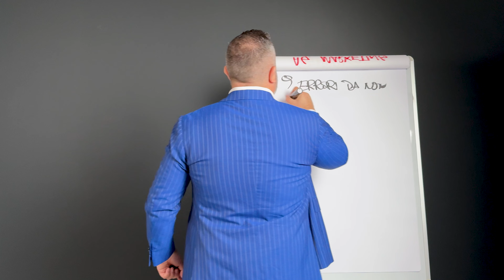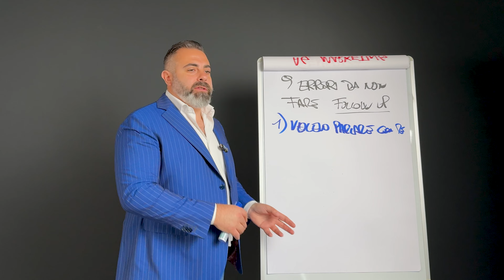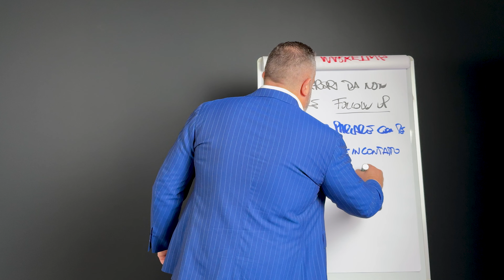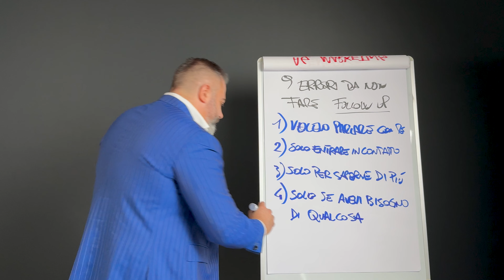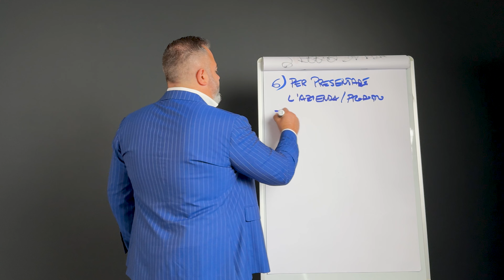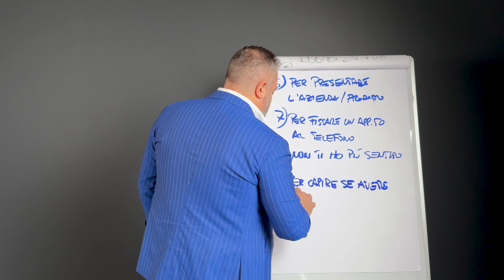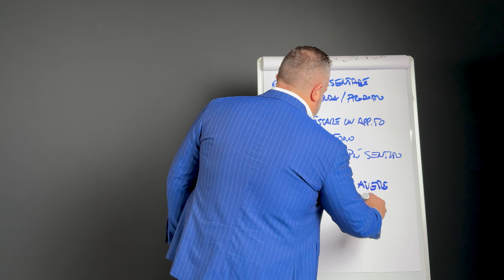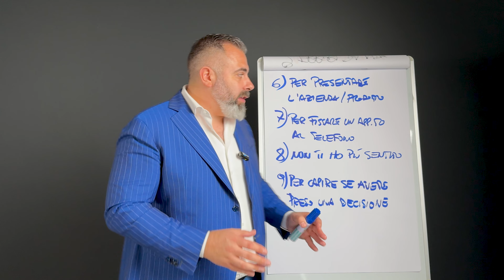I 9 errori da non fare nelle telefonate di Follow Up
La maggioranza degli imprenditori, venditori e professionisti si concentra solo sulla ricerca di nuovi clienti, creando strategie di acquisizione e investendo tonnellate di soldi solo nel trovare nuovi leads.

Mentre fanno questo non si accorgono che lasciano sul tavolo un sacco di grana che potrebbero intascarsi semplicemente richiamando i vecchi clienti.

Pensaci un attimo: se uno ha già comprato in passato, sarà più propenso a comprare di nuovo da te rispetto ad un nuovo cliente.

Il problema però è come richiamare i vecchi clienti senza sembrare dei venditori aggressivi e bruciarsi le opportunità.

In questo video ti mostro i 9 errori da non fare assolutamente nelle telefonate di follow up.

Sei Curioso di Scoprire Come Chiudere Quasi Senza Sforzo Contratti di Alto Livello?

Vivi l'esperienza di Corrado Fontana dal vivo (di persona o virtuale) e scopri i segreti per scalare la tua attività

Vuoi sapere se possiedi le 7 caratteristiche del venditore di successo?

Vuoi sapere come superare qualsiasi obiezione?

In questo video voglio mostrarti i 9 errori da non fare nelle telefonate di Follow Up